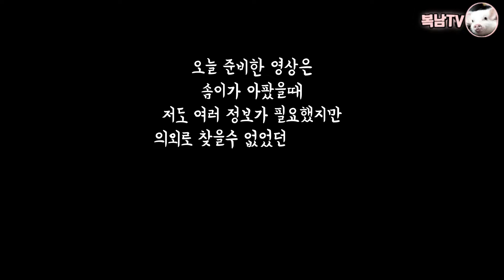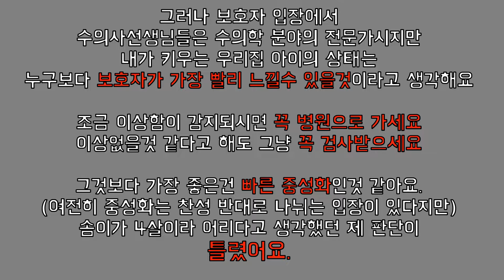강아지 증상이 없어도 자궁축농증이었어요 보호자가 알아야 할 이야기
6월 초에 솜이가 많이 아팠어요.
많은 분들이 걱정해주신덕에 지금은 정말 멀쩡해졌어요.
그 컸던 상처가 점점 희미해 지네요.
마음속으로 기도해주셨던 많은 분들,
그리고 무엇보다 고생하셨던 스마트 동물병원 원장님 두분,
간호사선생님들 정말 정말 감사합니다.

Som was very sick in early June.
Thanks to many people's concerns, she's really fine now.
The big wound is fading away.
Thanks to many people who prayed in their hearts.
And above all,
Thank you very much, smart animal hospital directors
 & nurses.

복남TV 인스타그램이 궁금하시다면?

복남TV 메일은?